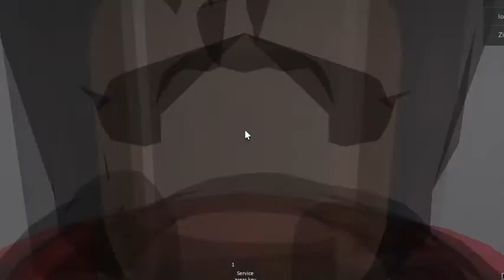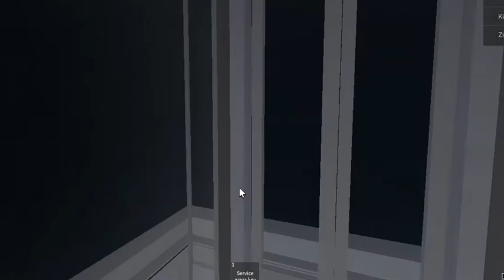[New Update!] Roblox | Forum Mall